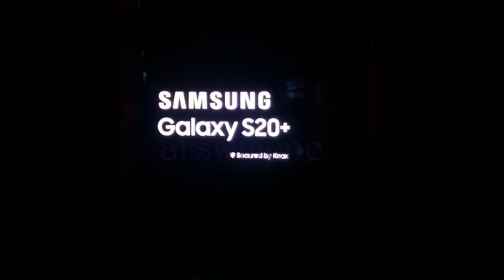SURPRISE! Galaxy X BTS: Unboxing Galaxy S20+ and Buds+ BTS Edition | Samsung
The Exclusive Galaxy S20+ 5G BTS Edition
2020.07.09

Love
RM